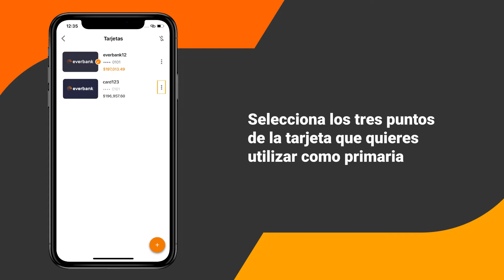¿Cómo configuro una tarjeta primaria?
¿Tienes más de una tarjeta en ATH Móvil? Aquí te decimos cómo configurar la tarjeta que quieres usar como primaria. ✌🏽 athmovil.com